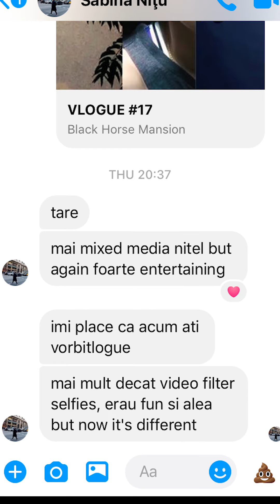VLOGUE #18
Un vlogue ca o ploaie de vară - nu știi când începe și ce are de gând.

EN
A vlogue like summer rain - you never know when it starts and what it's gonna do.

Muzică:
Igil tmlton - t3
Rob Steady - Cut Up Cyclothimique
ebsa - Like it or Not
Human Heads - Commitment
Big Ups - Widigdoti
Vincent Augustus - Waste time